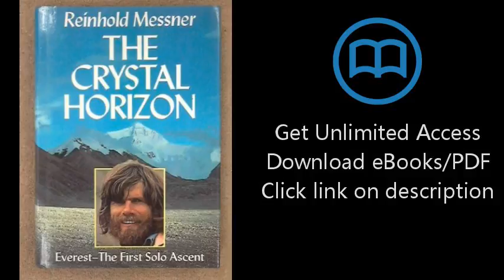Download The Crystal Horizon: Everest-The First Solo Ascent PDF